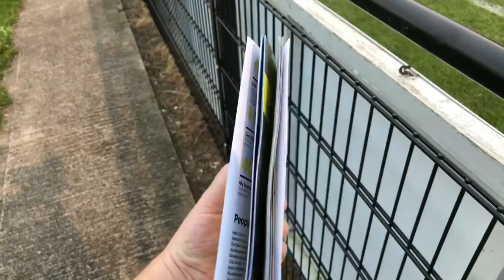Watford FC ladies vs Brighton & Hove Albion Ladies - First Half Live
Live from King Langley CRY stadium

Topps - TheMuzzy333 (All Topps Games)

All post can be sent to the following address:-

Paul Muzzy
Arquen House
4-6 Spicer Street
St Albans
Hertfordshire
AL3 4PQ

YouTube Video Upload Schedule:-

Tuesday or Thursday - Possibly a non league or womens match

Saturday - Match day Vlog (usually Watford FC home or away games but potentially any other team in the Country from all leagues

Sunday - Possibly a non league or womens match

If you have any questions, comments or suggestions, please leave a note below

All likes and subscriptions are appreciated

Football Vlogger
Vlog, Vlogs, Vlogging, Vlogger, whatever, just please enjoy!

Any and all merchandising spoken about during this video is available